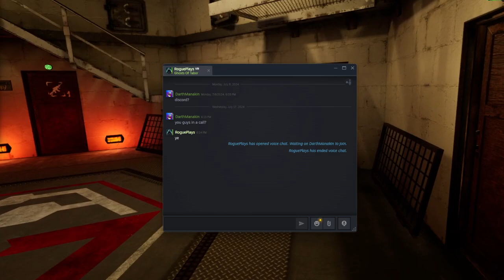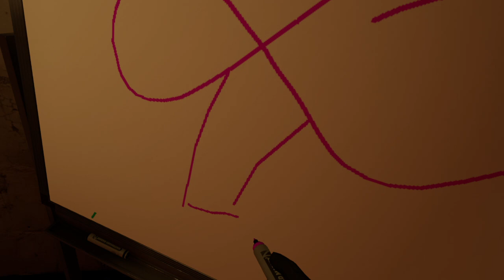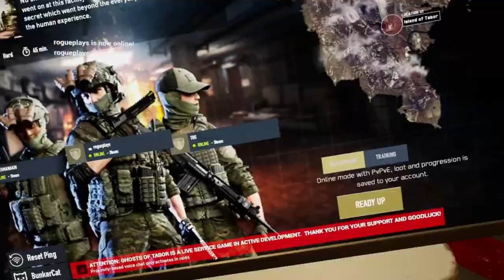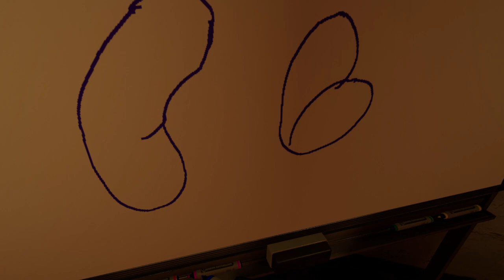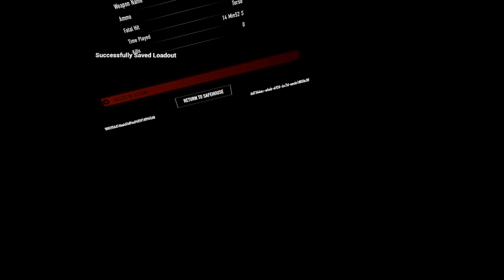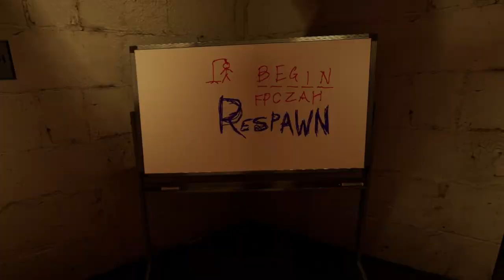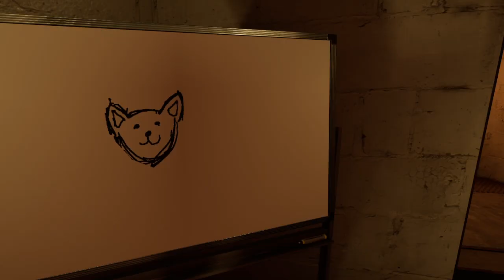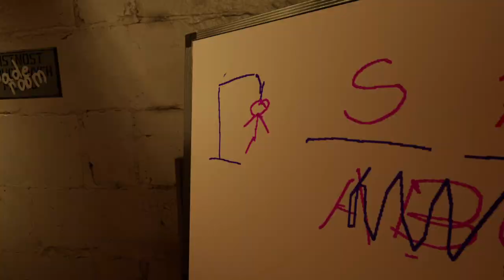Ghosts of Tabor | Part 5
Finally! A good run! Also.. Hangman.